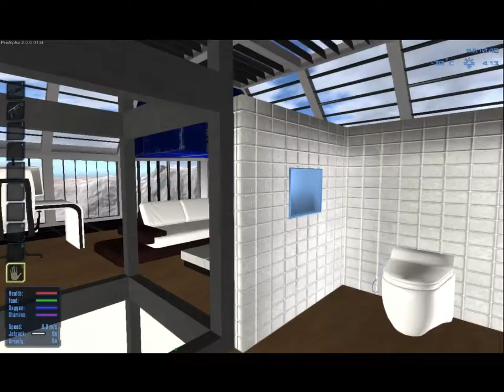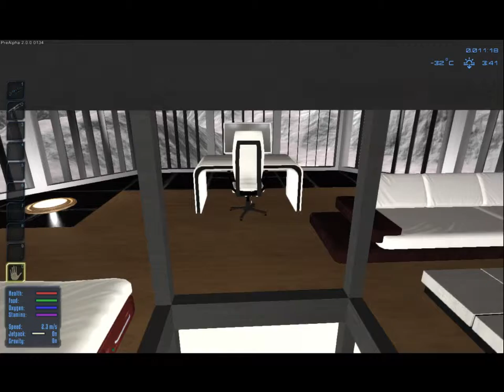Empyrion - Galactic Survival (Gameplay)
This is EARLY ACCESS game Empyrion - Galactic Survival
Very nice game, not fully developed yet. But still you can have lots of fun with it.